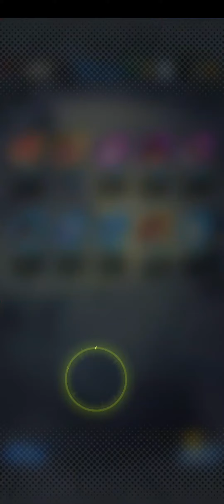七龍珠激戰傳說DB LEGENDS(M)轉蛋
My chinese real name:洪進忠

Fan page:
1.K share
2.K share2
Facebook community:賞金獵人

Any games, I don't have a chat account,if other country people,Use my
mail to play game or any platfrom
police or court report.
When you write to me
Please do not send any links

Send an invitation or meet
100% is absolutely fake
chit chat or talk
Not in my house
100% fake

Register platform account by youself,
directly buy.
or register Taiwan Government bank,Chunghwa Post account.

(bank account number):
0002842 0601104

Want talk to me:
Chinese Address (Chinese):

Route
Supporters:
Financial support

Bring legal documents,
To my house
No need to call
Or send an email
I'm 30%, you or your delegation is 70%
My bank account:
Very clear
I spend my money
My job
Foreigner support
Not received at all

次の場合：
私たちの国または他の国からの人々
メールを使用して任意のプラットフォームに登録し、
だまされた、
裁判所に直接報告する

直接購入。

(銀行口座番号)：
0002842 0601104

トーク:
中国の住所(中国語)：

私の家

路線

サポーター:
財政支援
(慈善寄付、ゲームの競争または、プッシュブロードキャストのサポート)
法的書類を持参し、
銀行振込はご利用にならないでください
サポーターが私を直接見つけてください
スポンサーがまたは友達のサポート

電話する必要はありません
またはメールを送信
私の家に直接行く

私は30％、あなたまたはあなたの代表団は70％です
議論する必要はありません
ゲームまたは非ゲームのサポート

時間を知らせるだけでいい
いつ到着するか

しないでください
リンクを送信
(チャンネル)
すべてのゲーム
招待状を送るか会う
100％は絶対に偽物です
チャットまたはトーク
私の家ではない
実在の人々
対面
100％は絶対に偽物です

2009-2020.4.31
サポート:
まったく受け取っていない
法的文書または送金証明を送ってください
法廷に行く

理解する
あなたがプラットフォームを知ることができるように
詐欺するかどうか
または銀行
法廷で直接申し立てを行ってください
あなたが委託する弁護士を想定してください

詐欺
あなたはすぐに知ることができます
私のアカウント
はっきり見る

2017、TWD 439元
2020、TWD 439元
2013、TWD 439元
非常に明確
私は自分のお金を使います
自分の仕事

대만 또는 다른 국가의 사람들.
사서함을 사용하십시오.
모든 게임 플랫폼에 등록하십시오.
사기를 당하면 법원에 불만을 제기 할 수 있습니다

지원 :
대만 8591 웹 사이트

(은행 계좌 번호) :
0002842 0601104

제발
감사합니다 ^^

나

노선

예방 :
참고 :
모든 국가

어떤 게임
초대장을 보내거나 만나
100 %는 절대적으로 가짜입니다
대화 또는 채팅
내 집에 없다
100 % 가짜

任何遊戲,我沒聊天帳戶,任何國家youtuber,
連結頻道,不是我朋友,別上當,若其他公司使用
我信箱註冊,或盜帳,記得法院提告.任何遊戲,
發送邀約見面,100%絕對是假.防偽帳或盜帳.

支持我：
1.使用台灣8591網站
廣告支持我,support,目前任何遊戲,無出售東西.
防詐騙集團用

2.中華郵政帳戶
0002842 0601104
匯款(或ATM）

談話或慈善捐款，任何種類，攜帶法律證明文件
找我,我30%，你或你的代表團70%.
無需致電,送信通知我抵達時間即可.
請勿轉交他人,請親自找我.

住址:
路線

(बैंक खाता संख्या):
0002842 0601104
मेरा खाता नाम (चीनी असली नाम):
洪進忠

धन्यवाद ^ ^

सावधानियां:
सभी देश

मार्ग
सभी ऑनलाइन गेम या प्लेटफार्म
निमंत्रण भेजें या मिलें
100% पूर्ण नकली

सूअरों द्वारा धोखा दिए जाने से बचें

बातचीत
मेरे घर में नहीं
100% नकली